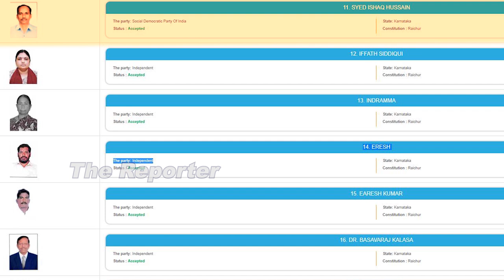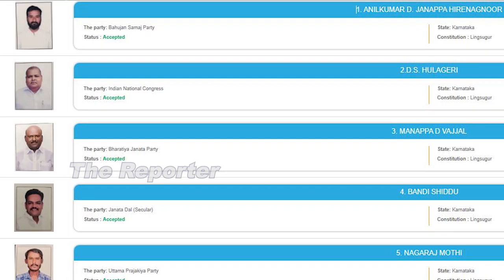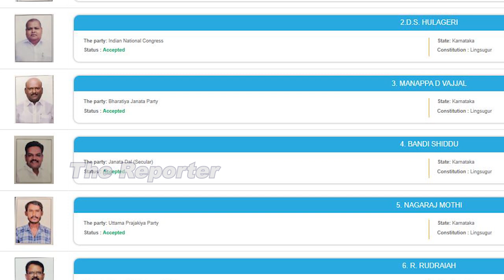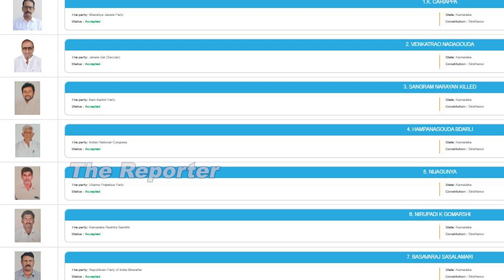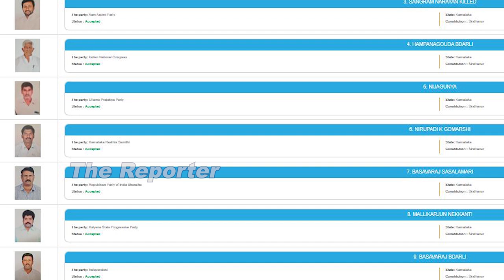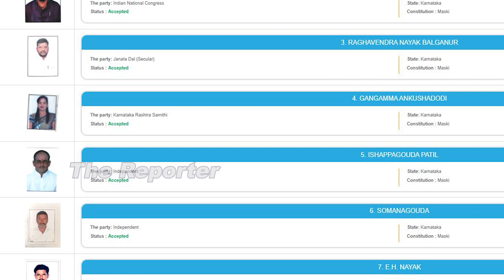ರಾಯಚೂರಲ್ಲಿ ವಿಜೃಂಭಿಸುತ್ತಾ ಜೆಡಿಎಸ್..? ನಾನೇ ಎಲ್ಲಾ..ಮೋದಿ ಏನು ಇಲ್ಲ ಅಂದವ್ರಿಗೂ ಸಿಕ್ಕಿದ್ಯಾ ಬಿಜೆಪಿ ಟಿಕೆಟ್..?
raichur The Reporter is a new Kannada you tube channel. will do stories on Indian culture, practices, science behind our traditions , interesting stories of Bharateeya Purana, current affairs and news with some views.